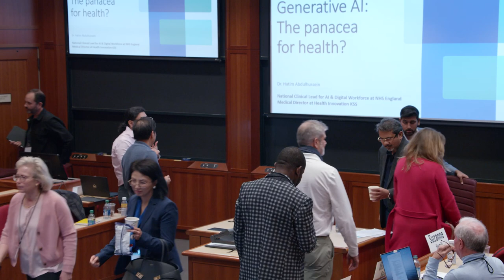Generative AI: The Panacea for Health?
Featuring Hatim Abdulhussein (National Clinical Lead - AI and Digital Workforce, NHS England)

Healthcare is facing unprecedented challenges that are expected to only increase in the next 20 years with a diminishing workforce, growing elderly population and more complexity of health conditions.

With the emergence of Generative AI, have we found a remedy for the future of health provision?

This talk explores these global health system challenges, the role classical AI has played to date in the largest health system and employer in the world, and outlines the potential of Generative AI looking at projected use cases and an experimental case study, as well as presenting a blueprint approach to creating a testbed for Generative AI in healthcare.